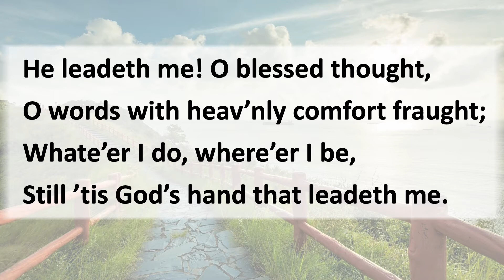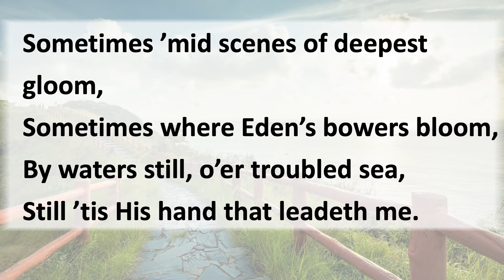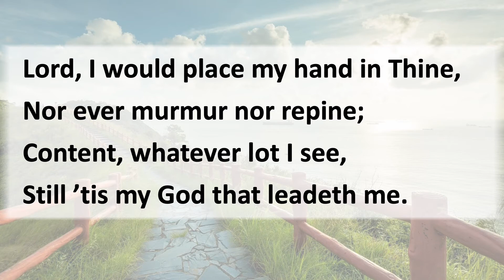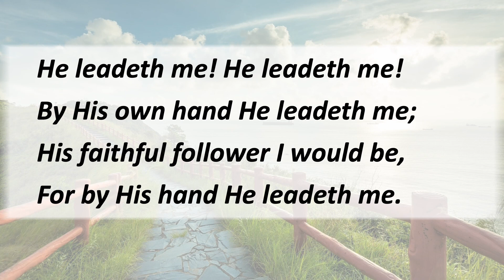He Leadeth Me O Blessed Thought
Sung on 17th May 2020